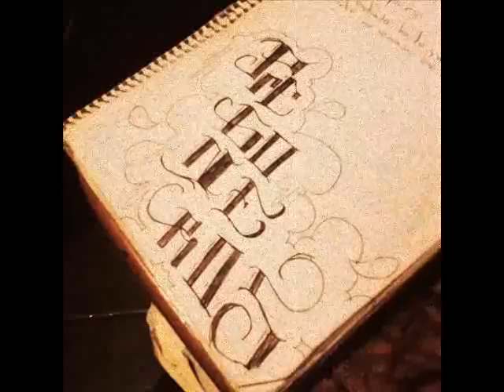CHRONIC WRITINGS - FUREAR (Beat PROD BY LA LOQUERA 2017)